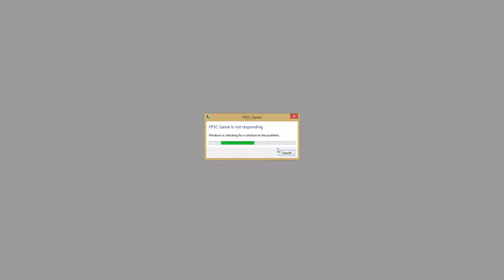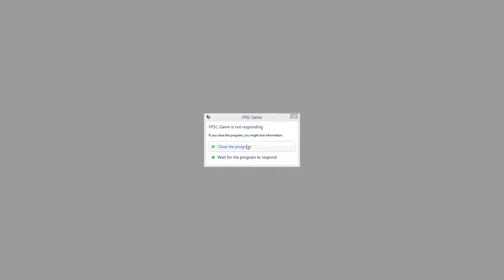Insincere - Inconvenient Crash - [Part 2]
The game crashes on me acouple of times but it wont stop me from beating this game.

Other Gameplays: "Deus Ex Mankind Divided - Non-Lethal or Lethal? - [PART 1]"